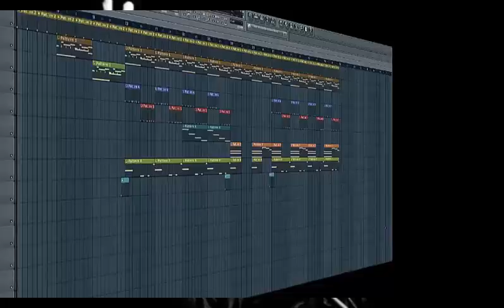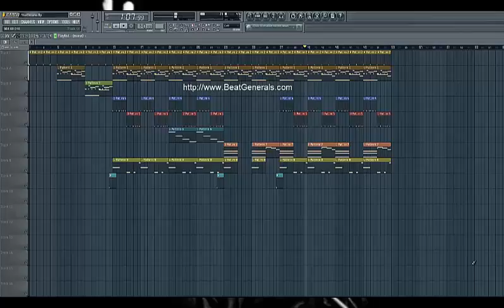FL Studio Tutorial - Mac Miller The Star Room Style Beat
Join Our Academy and receive daily training, free drum kits, free plugins and get taught how to make money selling your beats!

Kanye
Kanye West
Dr. Dre
Andre 3000
Outkast
Trap
Trap Beat
808 beats
crunk
Trap
Zaytoven
Music
Instrumental
Beat for sale
Lex Luger
Timbaland
Scott Storch
Jay-Z
Guru
No ID
Wu-Tang Clan
RZA
Method Man
Nova Beats
Tupac
Tupac Shakur
2Pac

music studio software
hip hop beat creator
hip hop beat software
hip hop beats software
home recording studio software
home studio recording software
how to make rap beat
how to make rap beats
make beats online
make beats software
make beats
make hip hop beat
make hip hop beats
make own beats
make own beats online
make own rap beats
make rap beat
make rap beats
make your own beat
make your own rap beat
make your own rap beats
making beat software
making hip hop beat
making hip hop beats
making music beats
making own beats
making rap beat
making rap beats
music beat maker
music creator software
music drum machine
music maker software
music making programs
music making software
music producer software
music production studio software
music recording studio software
music studio software
online beat making
producer beats
producing beats
producing hip hop beats
rap beat maker
rap making software
rap music beat
software for making music
software studio recording
to make hip hop beats
make hip hop beats online
hip hop beat making software
techno music maker software
make your own beats software
make your own music beat
make your own hip hop beat
hip hop beatz
hot to produce beats
beat making tutorials
beat production software download
best program to make rap beats
best software to make rap beats
make rap beats
program to make rap beats
software to make rap beats
how do you make rap beats
how to make rap beats online
how to make rap beats for
how to make rap beats in
how to make rap beats on
how to make rap beats online for
i make rap beats
learn how to make rap beats
learn to make rap beats
make a rap beats
make beats and rap
make beats for rap
make hip hop rap beats
make my own rap beats
make rap beat
make rap beats
make rap beats download
make rap beats for
make rap beats on computer
make rap beats on fl studio
make rap beats on garageband
make rap beats on the computer
make rap beats on your computer
make rap beats online
make rap beats software
make rap beats with fl studio
make rap music beats
make ur own rap beats
make you own rap beats
make your own rap beats software
make your rap beats
makeing rap beats
making rap beat
making rap beats
programs to make rap beats
to make rap beats
website to make rap beats
websites to make rap beats
best program to make hip hop beats
best software to make hip hop beats
how do you make hip hop beats
how to make hip hop beats
how to make good hip hop beats
how to make hip hop beats for
how to make hip hop beats on

Click Link Below In Description Box To Learn How To Make Beats Like This